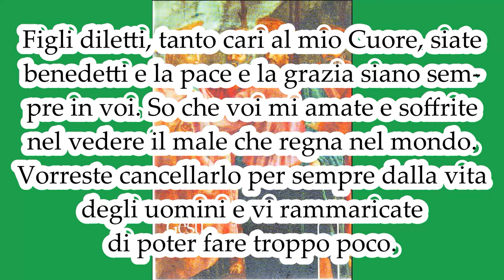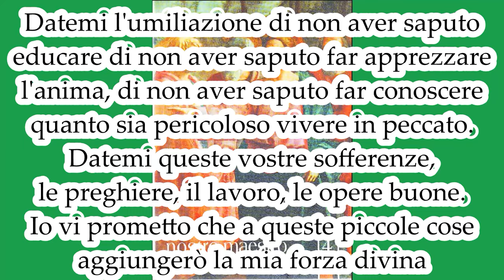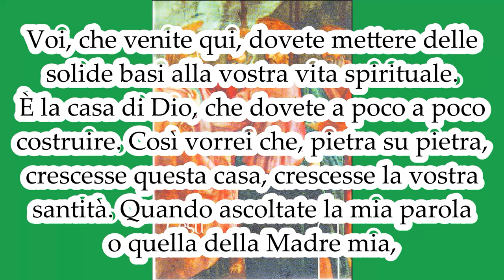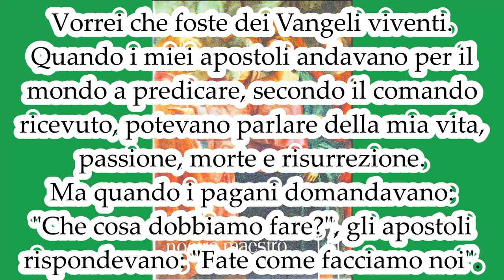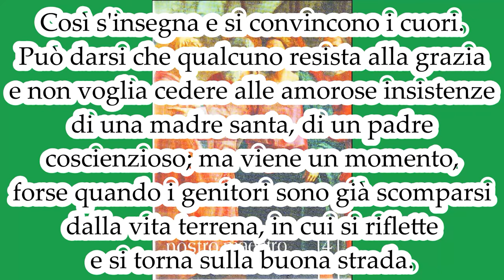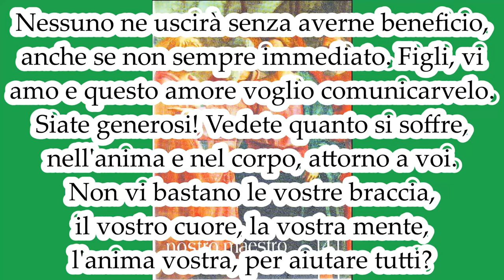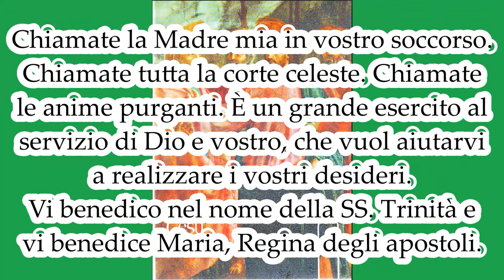Siate vangeli viventi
GESÙ NOSTRO MAESTRO 4. Mamma Carmela 28 giugno 1973.

Figli diletti, tanto cari al mio Cuore, siate benedetti e la pace e la grazia siano sempre in voi.
So che voi mi amate e soffrite nel vedere il male che regna nel mondo. Vorreste cancellarlo per sempre dalla vita degli uomini e vi rammaricate di poter fare troppo poco. Qualche volta la vostra azione e la vostra parola non riescono a raggiungere nemmeno i vostri familiari, che vedete lontani da voi e da Me.
Ma Io vi dico: non dubitate della mia potenza. Datemi tutto ciò che è in vostro potere, i vostri sospiri, le vostre lacrime, le vostre pene giornaliere. Datemi l'umiliazione di non aver saputo educare, di non aver saputo far apprezzare l'anima, di non aver saputo far conoscere quanto sia pericoloso vivere in peccato.
Datemi queste vostre sofferenze, le preghiere, il lavoro, le opere buone. Io vi prometto che a queste piccole cose aggiungerò la mia forza divina e si avranno delle trasformazioni.
Vorrei, oggi, dirvi quanto desidero la vostra perfezione. Vi ho detto nel Vangelo che chi ascolta la Parola di Dio e non la mette in pratica è come colui che costruisce la sua casa sulla sabbia. Viene la pioggia, il vento, la bufera e la casa cade con grande rovina.
Voi, che venite qui, dovete mettere delle solide basi alla vostra vita spirituale. È la casa di Dio, che dovete a poco a poco costruire. Così vorrei che, pietra su pietra, crescesse questa casa, crescesse la vostra santità.
Quando ascoltate la mia parola o quella della Madre mia, vorrei che ogni volta vi scolpiste nella mente anche solo una frase e che la faceste oggetto della vostra meditazione. Ad ognuno Io parlo ed insegno. Qualche volta insisto perché si corregga un difetto; qualche altra perché si acquisti una virtù.
Saper ascoltare equivale a saper imparare. Quando poi la lezione appare chiara, non bisogna attendere oltre, poiché potrebbe sopraggiungere la dissipazione e ciò che nella preghiera e nell'ascolto vi ha colpito potrebbe essere distrutto. La prontezza nell'eseguire e il desiderio di approfittare di questa abbondante grazia, vi devono far progredire. Sono come due remi che, agitando le acque, conducono l'anima vostra verso il porto.
Ho tanto desiderio che vi santifichiate, perché la santità è il solo richiamo che fa presa sulle anime. Una santità basata sulla pratica della Parola sarà mezzo di conversione anche per gli altri.
Vorrei che foste dei Vangeli viventi. Quando i miei apostoli andavano per il mondo a predicare, secondo il comando ricevuto, potevano parlare della mia vita, passione, morte e risurrezione. Ma quando i pagani domandavano: "Che cosa dobbiamo fare?", gli apostoli rispondevano: "Fate come facciamo noi". Così s'insegna e si convincono i cuori.
Può darsi che qualcuno resista alla grazia e non voglia cedere alle amorose insistenze di una madre santa, di un padre coscienzioso; ma viene un momento, forse quando i genitori sono già scomparsi dalla vita terrena, in cui si riflette e si torna sulla buona strada. L'esempio che tanti figli hanno avuto torna lampante al loro sguardo e resta in loro, come un sogno da tradurre in realtà, la vita che i genitori hanno santamente condotto.
Ecco perché ancora insisto. Costruite la vostra casa, quella della vostra santità, su basi solide e tenete salda la vostra fiducia e la vostra fede.
Vi era a Gerusalemme una piscina detta probatica, le cui acque venivano agitate da un angelo. Chi vi veniva immerso per primo, dopo che le acque erano state smosse, guariva dalle proprie infermità.
Voi siete venuti qui. Qualcuno, come angelo, vi ci ha portato e voi avete capito molte cose da quando frequentate questo luogo.
Vi è stato detto, pochi giorni fa, che dovete essere nel mondo come angeli precursori.
Oggi vi dico: siate coloro che agitano le acque; siate, cioè, coloro che, dopo aver appreso, portano altri a quest'acqua salutare, coloro che introducono le anime in questa piscina di grazia, di fede e d'amore. Nessuno ne uscirà senza averne beneficio, anche se non sempre immediato.
Figli, vi amo e questo amore voglio comunicarvelo. Siate generosi! Vedete quanto si soffre, nell'anima e nel corpo, attorno a voi. Non vi bastano le vostre braccia, il vostro cuore, la vostra mente, l'anima vostra, per aiutare tutti? Chiamate la Madre mia in vostro soccorso. Chiamate tutta la corte celeste. Chiamate le anime purganti. È un grande esercito al servizio di Dio e vostro, che vuol aiutarvi a realizzare i vostri desideri.
Vi benedico nel nome della SS. Trinità e vi benedice Maria, Regina degli apostoli.